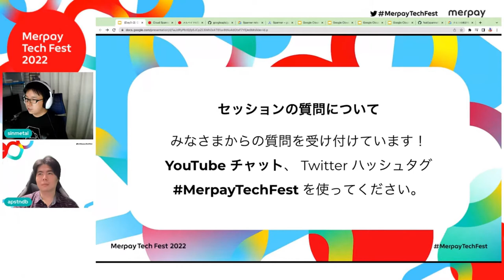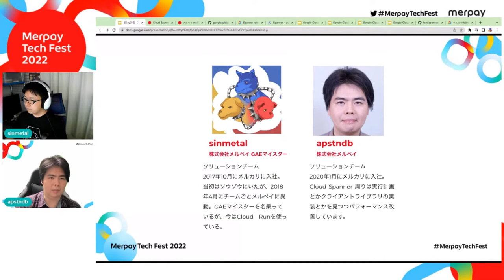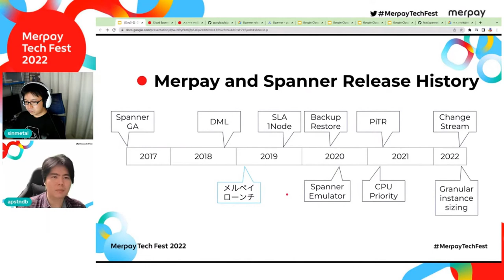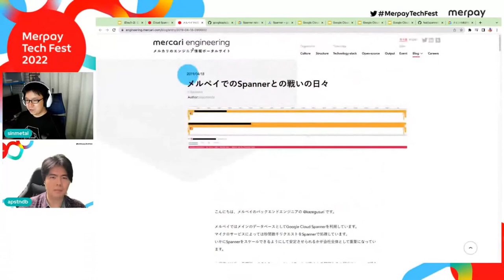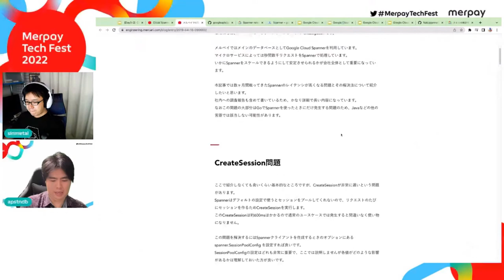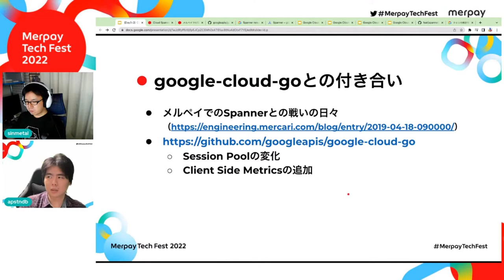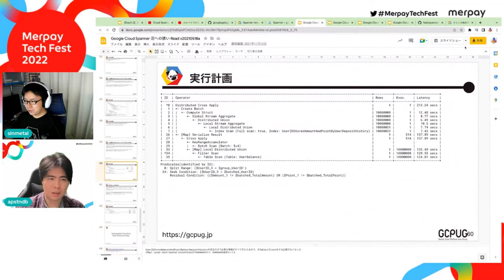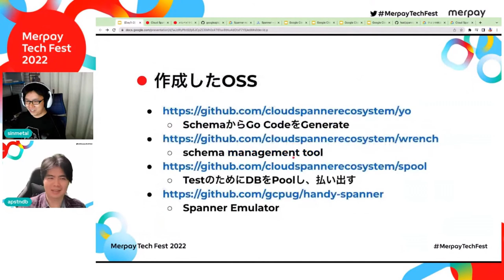[English] The Journey of Cloud Spanner and Merpay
Merpay has used Cloud Spanner as its main database since its inception. Although it has been roughly three years since we released Merpay (in 2019), we have used Cloud Spanner for over four years, including during our development phase. In that time, many features have been released for Cloud Spanner, and how we have come to operate the service has changed as a result. In this session, we will look back on how Cloud Spanner and Merpay became close partners.

🎬 The Journey of Cloud Spanner and Merpay
🗣 sinmetal / Platform Engineering Div. Solutions Team
apstndb / Platform Engineering Div. Solutions Team